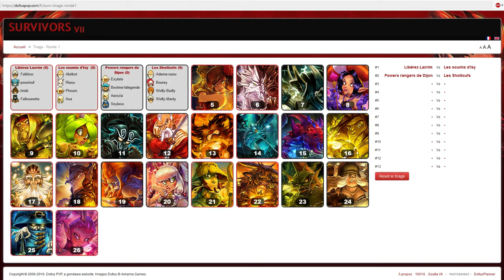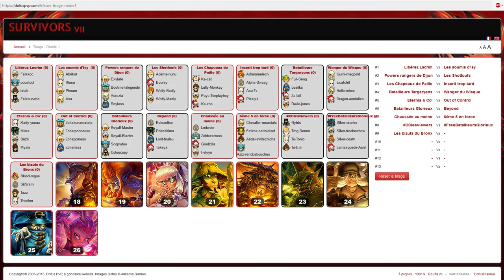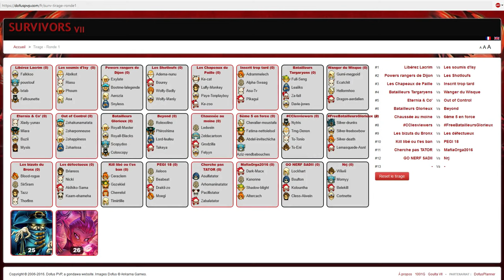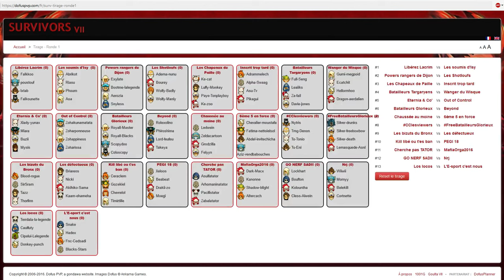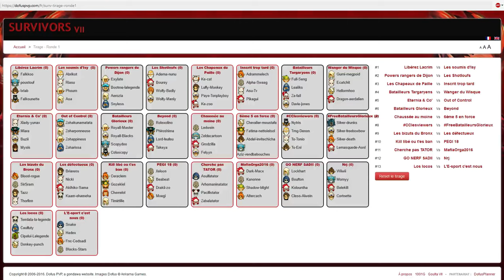Survivors VII - Présentation du tournoi et tirage au sort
Survivors VII - Présentation du tournoi et tirage au sort -- Watch live